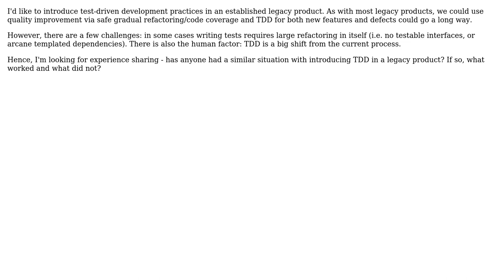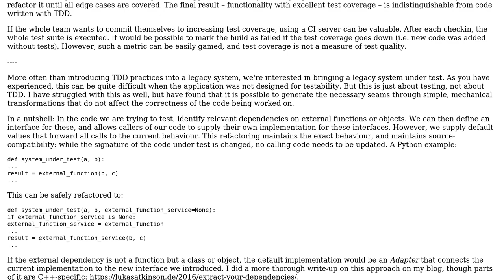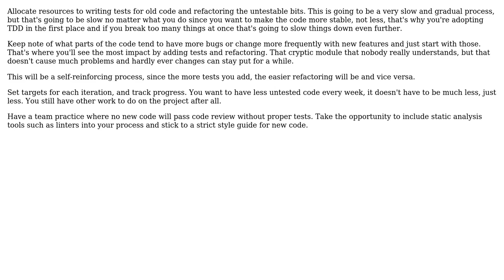Software Engineering: Introducing TDD in a legacy product (2 Solutions!!)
Software Engineering: Introducing TDD in a legacy product

With thanks & praise to God, and with thanks to the many people who have made this project possible! | Content (except music & images) licensed under CC BY-SA | Music | Images & others | With thanks to user RomanK user Pavel Penev user amon and the Stack Exchange Network Trademarks are property of their respective owners. You are responsible for your own actions.